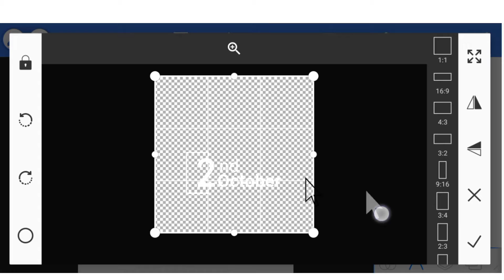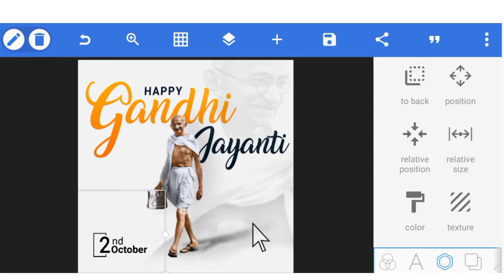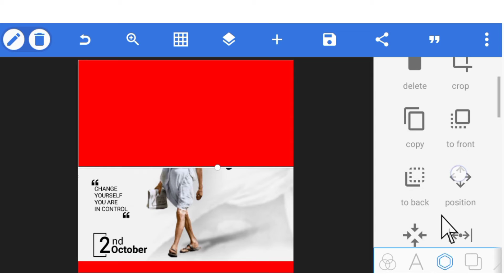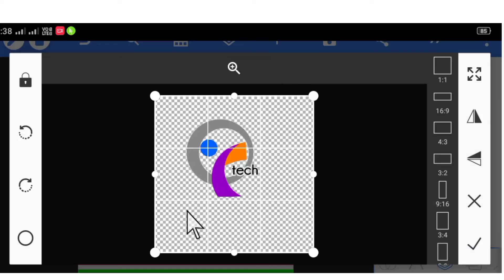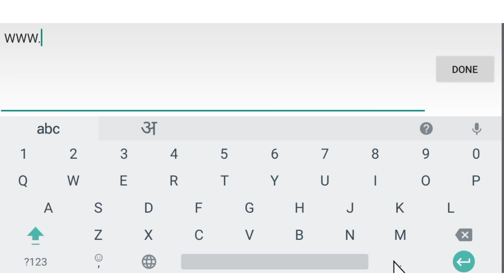happy gandhi jayanti poster | poster kaise banaye | महात्मा गांधी जयंती पोस्टर बनाये | irO tech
2 october happy gandhi jayanti